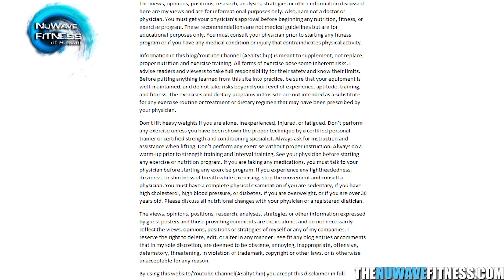8 Minute Circuit AB Workout. Try it out!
- Simple but effective ab circuit workout 4 moves repeated 45 seconds each. 2 rounds.

Release:
Music license by Monster Cat Music.